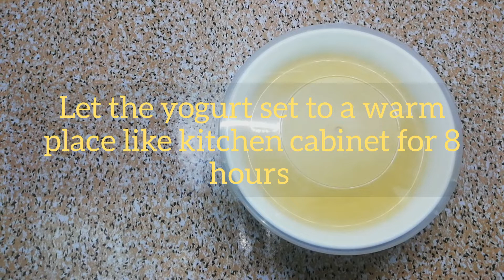Easy Mango Yogurt | Homemade Mango Yogurt by Taste Mill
Hellooos!. Today's recipe is Easy Mango Yogurt | Homemade Mango Yogurt by Taste Mill
Ingredients
Milk- 500 grams
Fully ripe Mangoes- 750 grams
Milk Powder- 2tbsp
Yogurt- 1tbsp
Sugar- 3tbsp